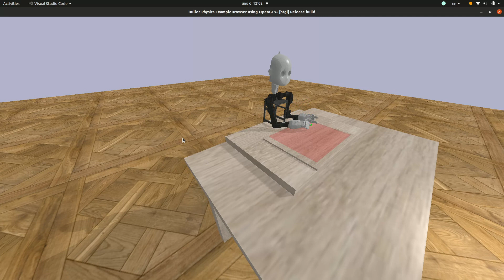Nico - table witch tablet - touch screen IK